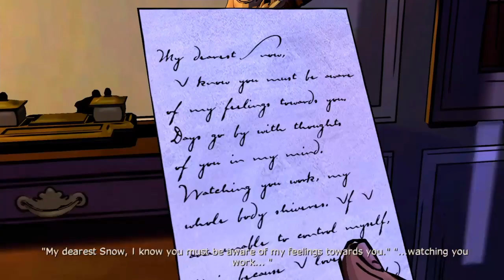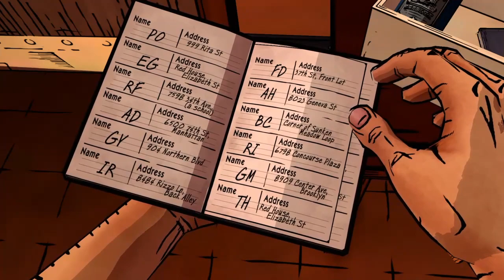THE WOLF AMONG US Gameplay Walkthrough | PART 2 | EPISODE 3 (PS4)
🔵THIS GAMEPLAY IS CAPTURED ON PLAYSTATION 4

The first season for the game consists of five episodes. The first episode was released worldwide for Microsoft Windows and the Xbox 360 on October 11, 2013, for OS X worldwide on October 14, 2013, for PlayStation 3 on October 15, 2013, in North America and on October 16, 2013, in both Europe and Australia, for iOS worldwide on December 4, 2013 and PlayStation Vita before the end of 2014. The retail versions of the game for the PlayStation 3, PlayStation 4, Xbox 360, and Xbox One consoles are expected to be released later in 2014.

In the game, the player controls Bigby Wolf, formerly the Big Bad Wolf. Bigby is the sheriff of Fabletown and works at the "Business Office" under interim mayor Ichabod Crane. He is aided by Snow White and her Magic Mirror during his investigation along with the help of Bufkin the winged monkey who manages the records of Fabletown. Bigby saves a young prostitute from a drunk Woodsman. He leads her to safety and she tells him that he is not as bad as everyone says he is. The next day, Bigby is shocked to find that the woman's head had been left on the Woodlands doorstep. Clues that were left with her head identify her as Faith, a Fable from Allerleirauh. Ichabod Crane then orders that Bigby and Snow White investigate her death.

Platform : PlayStation 4
Recorded with : PS4Share
Edited with : SHAREfactory™